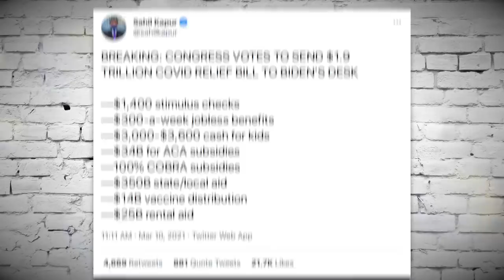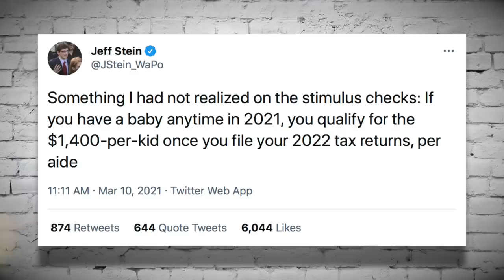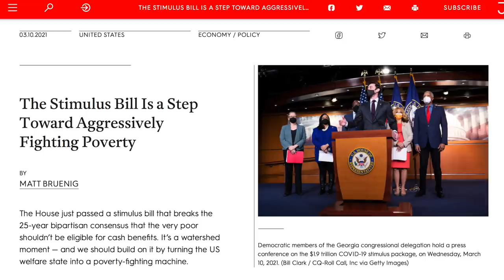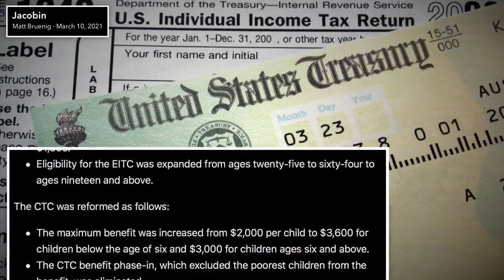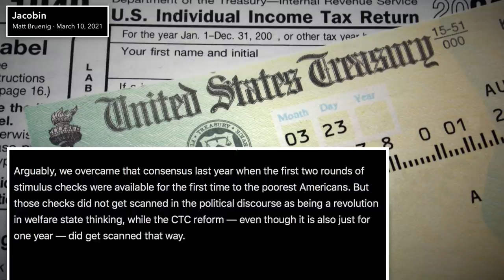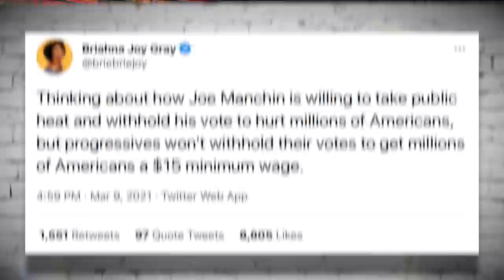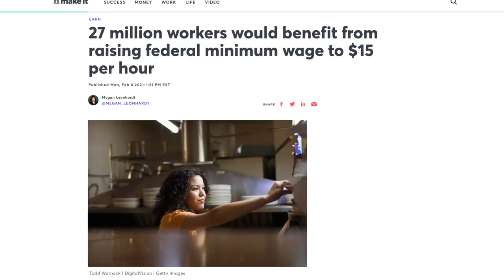Breakdown of Biden's $1.9 Trillion COVID Relief Package Approved by Congress